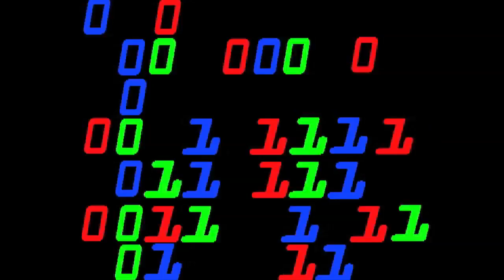Ernest Barnard Demo Reel 2014